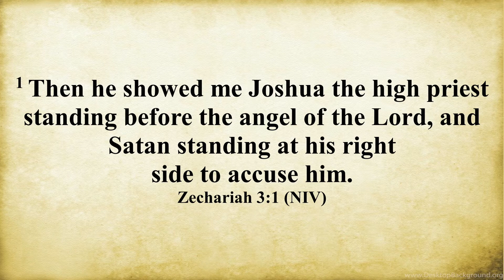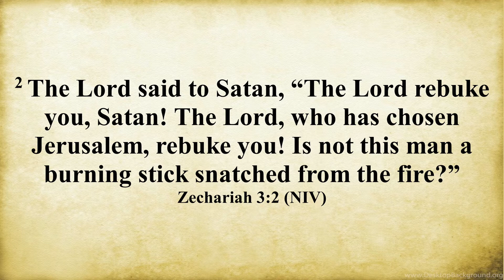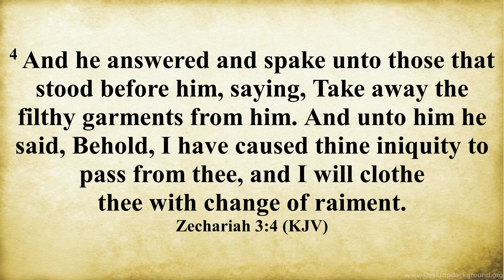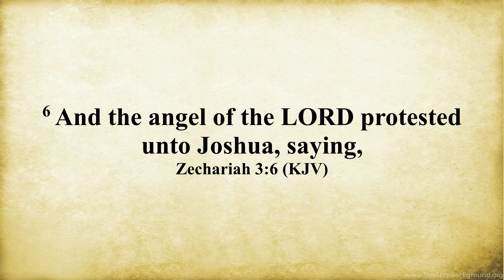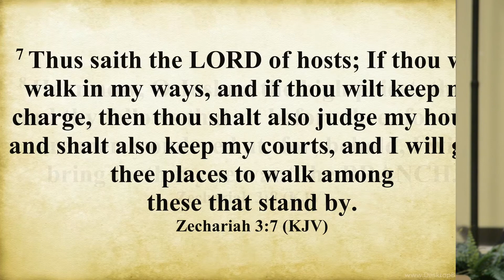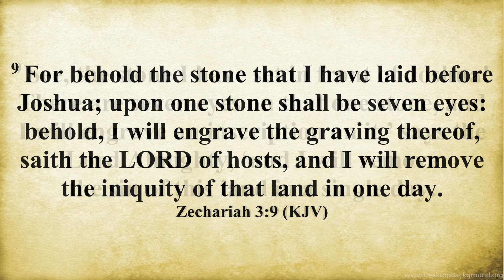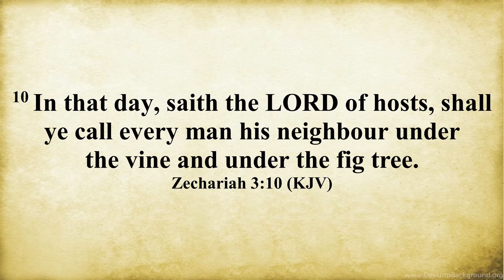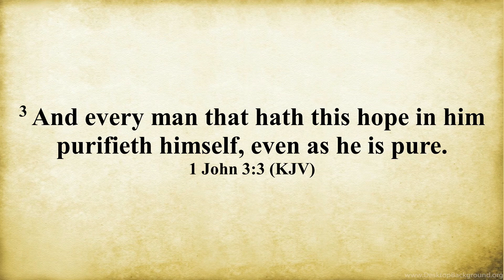01 17 2021 Sunday School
Grace New Covenant Church, a non-denominational Christian church proclaiming the inerrant Word of God. We believe in vibrant worship, disciplined Bible teaching, and the efficacy of prayer.